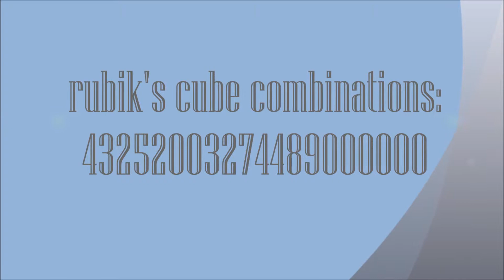Solving Rubik's cube 2nd time!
Solving the Rubik's cube 2nd time!